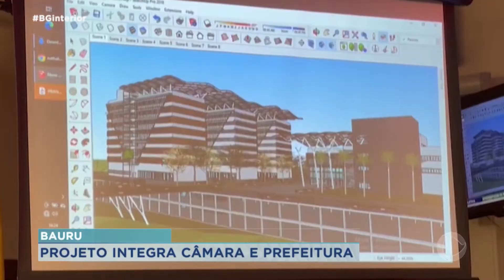Centro administrativo: unificará câmara e prefeitura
Foi apresentada ontem (03) na Câmara de Vereadores de Bauru a proposta e o projeto para construir um centro administrativo. O objetivo é integrar os poderes executivo e legislativo em um só lugar e,  assim, facilitar o atendimento à população e economizar dinheiro público.